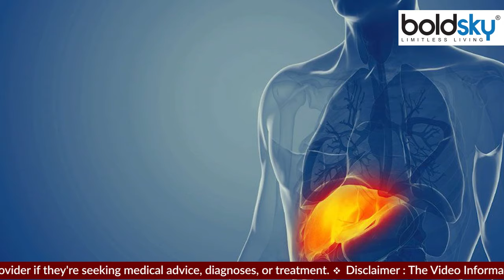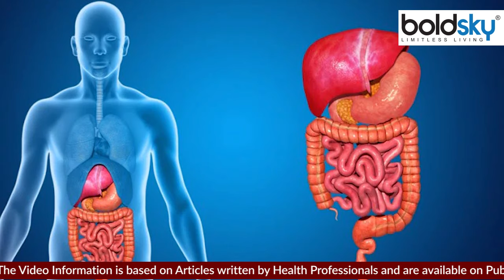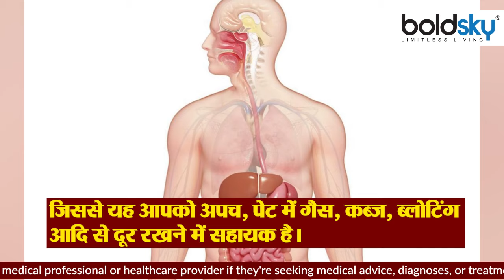खाली पेट लौंग उबालकर पीने से क्या होता है | खाली पेट लौंग उबालकर पीने के फ़ायदे | Boldsky *health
लौंग सिर्फ आपके चाय, सब्जी, पकवानों आदि का स्वाद ही नहीं बढ़ाती, बल्कि सेहत के लिए बहुत फायदेमंद भी होती है। यह उन्हें एक बेहतरीन सुगंध और स्वाद प्रदान करती है।

Cloves not only enhance the taste of your tea, vegetables, dishes etc., but are also very beneficial for health. It imparts a great aroma and taste to them.